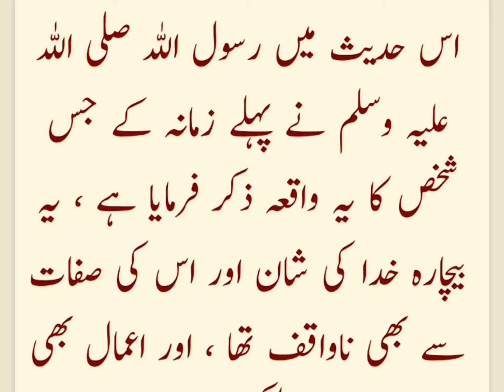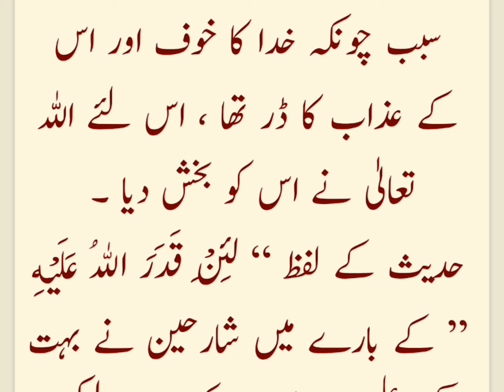SAARI UMAR GUNAHON MAIN | ساری عمر گناہوں میں | MUARIF UL HADEES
معارف الحدیث
کتاب: کتاب الرقاق
باب: ایک گناہگار نے خوفِ خدا سے بہت بڑی جاہلانہ غلطی کی ، اور وہ بخشا گیا

عَنْ أَبِي هُرَيْرَةَ قَالَ : قَالَ رَسُولَ اللهِ صَلَّى اللهُ عَلَيْهِ وَسَلَّمَ ، : " اَسْرَفَ رَجُلٌ عَلَى نَفْسِهِ فَلَمَّا حَضَرَهُ الْمَوْتُ اَوْصَى بَيْنَهُ إِذَا مَاتَ فَحَرِّقُوهُ ، ثُمَّ اذْرُوا نِصْفَهُ فِي الْبَرِّ وَنِصْفَهُ فِي الْبَحْرِ ، فَوَاللهِ لَئِنْ قَدَرَ اللهُ عَلَيْهِ لَيُعَذِّبَنَّهُ عَذَابًا لَا يُعَذِّبُهُ أَحَدًا مِنَ الْعَالَمِينَ ، فَلَمَّا مَاتَ الرَّجُلُ فَعَلُوا مَا أَمَرَهُمْ ، فَأَمَرَ اللهُ الْبَرَّ فَجَمَعَ مَا فِيهِ ، وَأَمَرَ الْبَحْرَ فَجَمَعَ مَا فِيهِ ، ثُمَّ قَالَ : لِمَ فَعَلْتَ هَذَا؟ قَالَ : مِنْ خَشْيَتِكَ ، يَا رَبِّ وَأَنْتَ أَعْلَمُ ، فَغَفَرَ اللهُ لَهُ " (رواه البخارى ومسلم)

ترجمہ:
حضرت ابو ہریرہ رضی اللہ عنہ سے روایت ہے کہ رسول اللہ صلی اللہ علیہ وسلم نے فرمایا : ایک شخص نے اپنے نفس پر بڑی زیادتی کی (اور بڑا ظلم کیا ، یعنی غفلت سے اللہ کی نافرمانی والی زندگی گزارتا رہا) جب اس کی موت کا وقت آیا تو (اپنی پچھلی زندگی کو یاد کر کے اس پر اللہ کے خوف کا بہت زیادہ غلبہ ہوا ، اور آخرت کے بُرے انجام سے وہ بہت ڈرا ، یہاں تک کہ) اس نے اپنے بیٹوں کو وصیت کی ، کہ جب میں مر جاؤں ، تو تم مجھے جلا کر راکھ کر دینا ، پھر تم میری اس راکھ مین سے آدھی تو کہیں خشکی میں بکھیر دینا ، اور آدھی کہیں دریا میں بہا دینا (تا کہ میرا کہیں پتہ نشان بھی نہ رہے ، اور میں جزا سزا کے لئے دوبارہ زندہ نہ کیا جاؤں ، اس نے کہا کہ میں ایسا گناہگار ہوں ، کہ) اللہ کی قسم ! اگر خدا نے مجھے پکڑ لیا ، تو وہ مجھے ایسا سخت عذاب دے گا ، جو دنیا جہان میں کسی کو بھی نہ دے گا ۔ اس کے بعد جب وہ مر گیا ، تو اس کے بیٹوں نے اس کی وصیت پر عمل کیا (جلا کر اُس کی راکھ کو کچھ ہوا میں اڑا دیا ، اور کچھ دریا میں بہا دیا) ۔ پھر اللہ کے حکم سے خشکی اور تری سے اس کے اجزاء جمع ہوئے (اور اس کو دوبارہ زندہ گیا گیا) پھر اس سے پوچھا گیا ، تو نے ایسا کیوں کیا ؟ اس نے عرض کیا : اے میرے مالک ! تو خوب جانتا ہے کہ تیرے ڈر سے ہی میں نے ایسا کیا تھا (رسول اللہ صلی اللہ علیہ وسلم نے یہ واقعہ بیان فرما کر ارشاد فرمایا کہ) اللہ تعالیٰ نے اس بندہ کی بخشش کا فیصلہ فرما دیا ۔ (صحیح بخاری و صحیح مسلم)

Urdu islam
Hadees daily
Daily hadees in urdu
Hindi hadees
Akhirat ki fiker
Maut ki yaad
Khof e khuda
Nabi ki batain
Hazrat muhammad ne farmaya
Hazrat muhammad صلی اللہ علیہ وسلم
SAARI UMAR GUNAHON MAIN
ساری عمر گناہوں میں